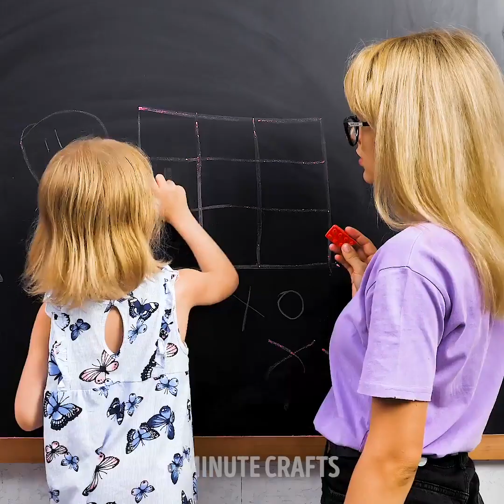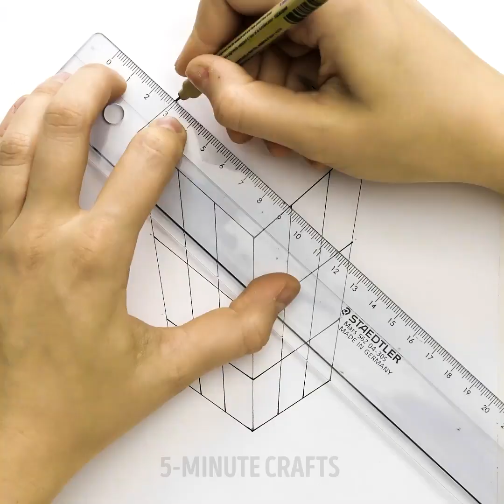25+ PAINT TECHNIQUES FOR EVERYONE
TIMESTAMPS:
01:31 Bubble art
02:27 Handmaid chalk
04:11 Ink art
06:30 Cute dog
08:33 3D drawing